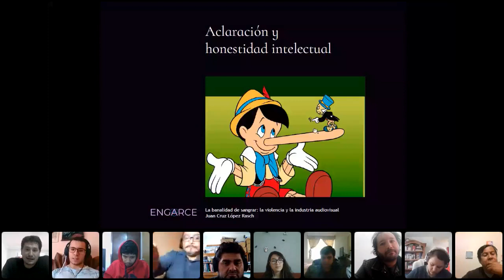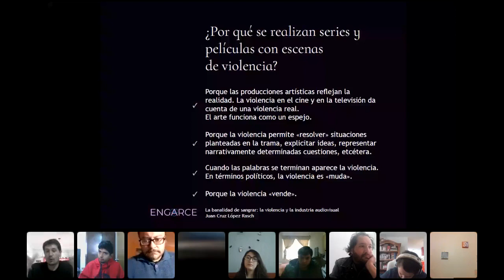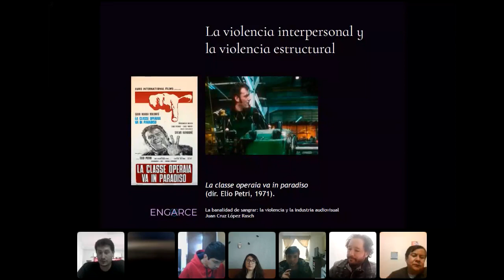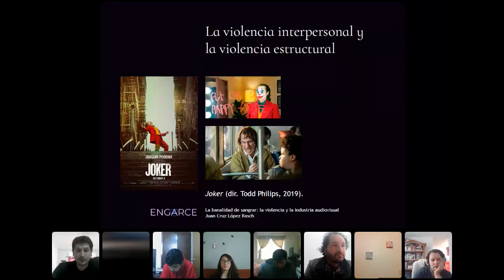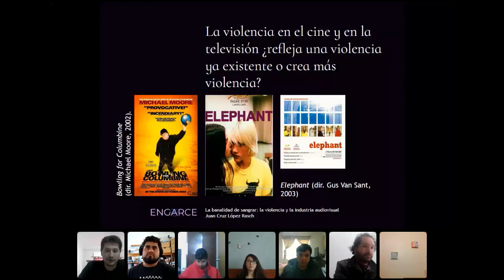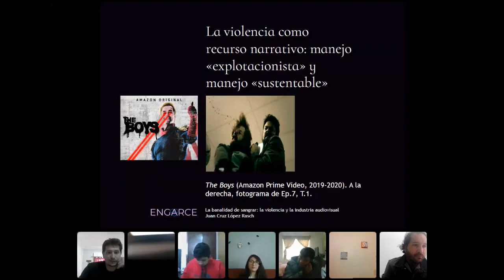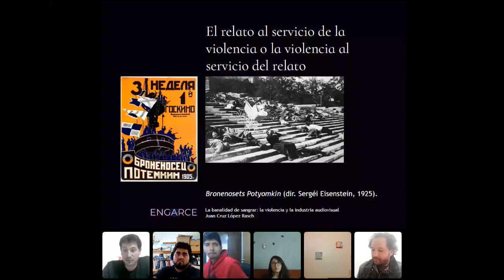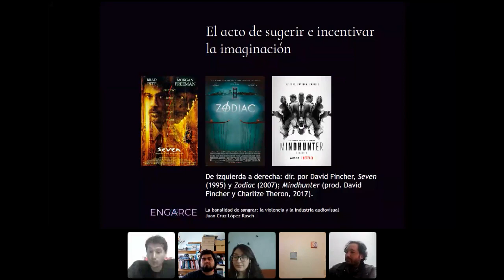La banalidad de sangrar: la violencia y la industria audiovisual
Conferencia impartida por el Dr. en Historia Juan Cruz López Rasch, acerca de la violencia representada en películas y series. Esta cátedra está basada en la columna "La pesadilla del iconoclasta. Cuando la sangre es derramada con capas y antifaces: The Umbrella Academy y The Boys" del mismo autor, publicada en Engarce, revista cultural mexicana, Año 6, Número 4, enero-febrero 2021,